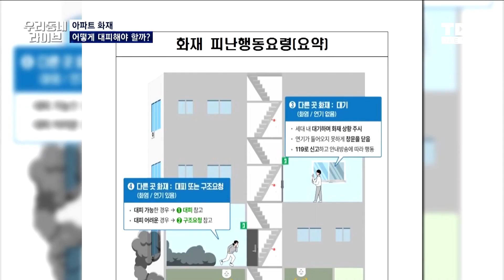잇따른 아파트 화재, 대피 요령은?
최근 아파트 화재가 발생하면서 인명 피해가 잇따르고 있습니다.

화재가 발생하면 어떻게 대피해야 안전할까요? 대피 요령을 살펴봅니다.